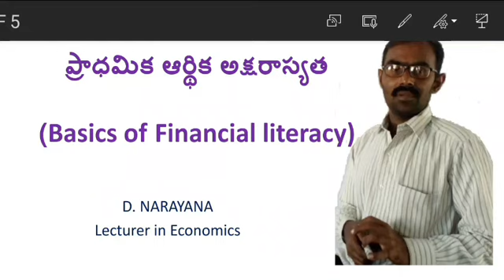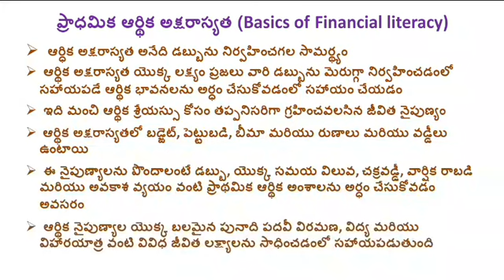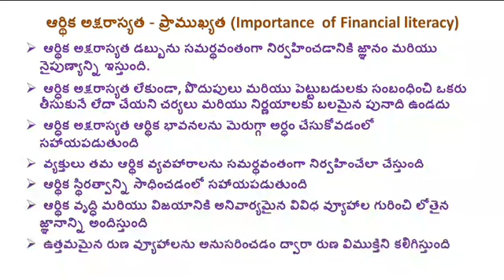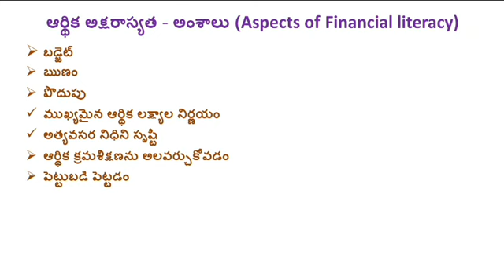ప్రాధమిక ఆర్థిక అక్షరాస్యత Basic Financial Literacy